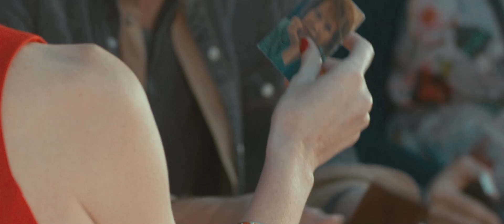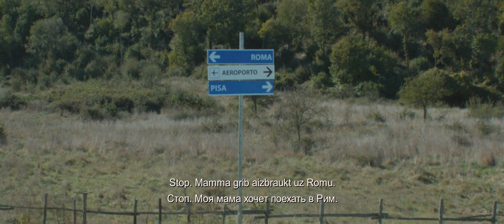VISI CEĻI VED UZ ROMU Treileris (LAT/RUS sub)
Megija ir ieplānojusi ideālu atvaļinājumu - Romas saule un Toskānas jūra. Taču viņas 16-gadīgā meita visu laiku sapņo atgriezties Amerikā pie sava drauga, bet Megija nejauši satiek savu pirmo mīlestību - siržu lauzēju Luku un viņa trako māmuķīti, kurai prātā ir tikai viņas slepenais mīļotais. Relaksējošā atpūta iegūst pavisam negaidītu pavērsienu, kurš sola ne tikai trakulīgus piedzīvojumus, bet arī apliecinajumu vecajai parunai par to, ka veca mīlestība nerūs.

Lomās: Sarah Jessica Parker, Rosie Day, Raoul Bova, Claudia Cardinale
Režisors: Ella Lemhagen

KINOTEĀTROS NO 19. FEBRUĀRA